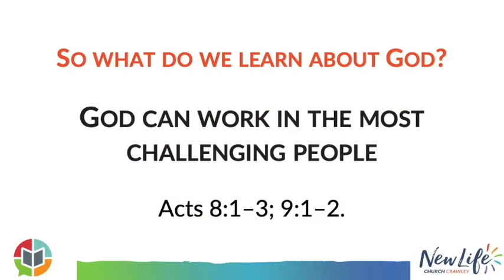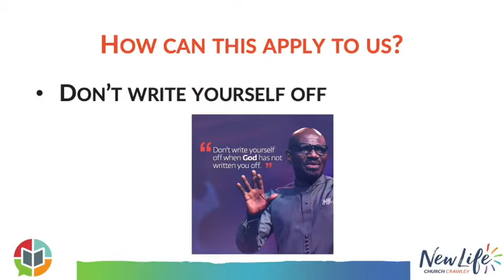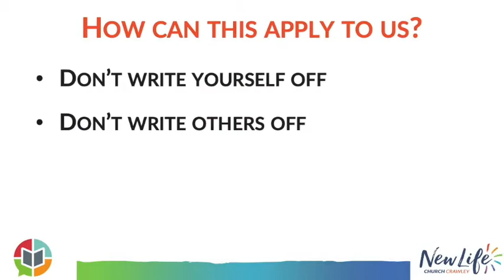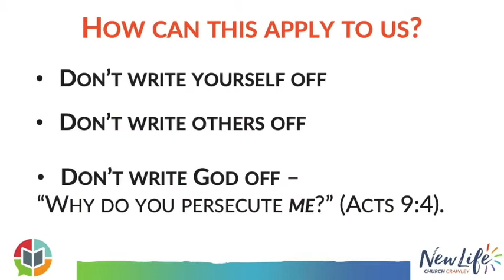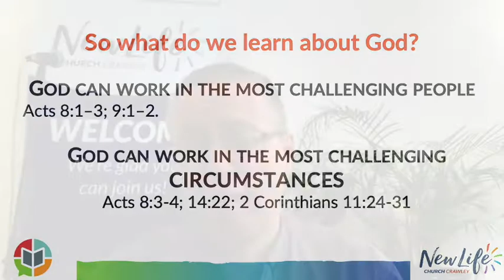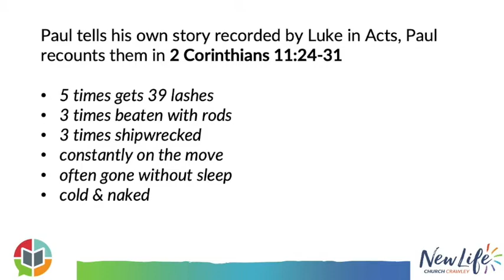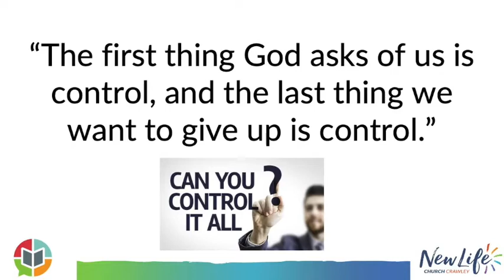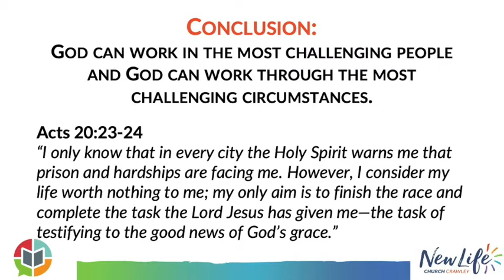Sunday 26th April New Life - Community Bible Experience Part 2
Sunday 26th April 2020 New Life Message as part of the Community Bible Experience Part 2